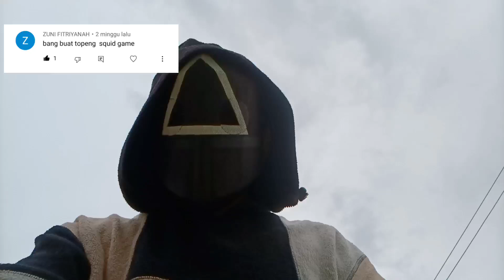craa membuat topeng squid game dari kardus dan jaring bawang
terima kasih kerana menonton ya kawan2